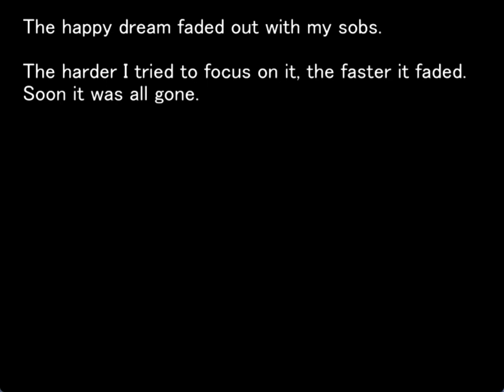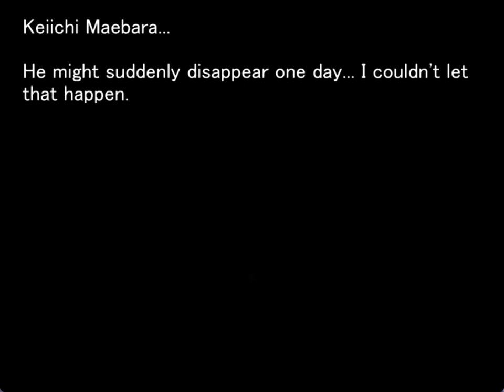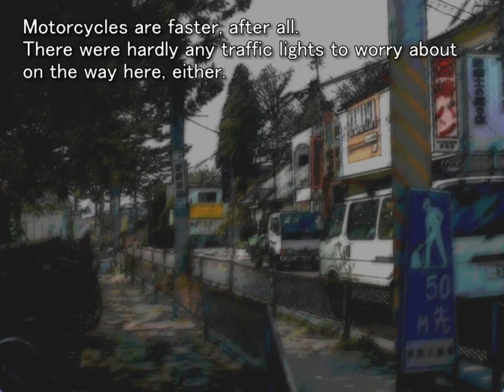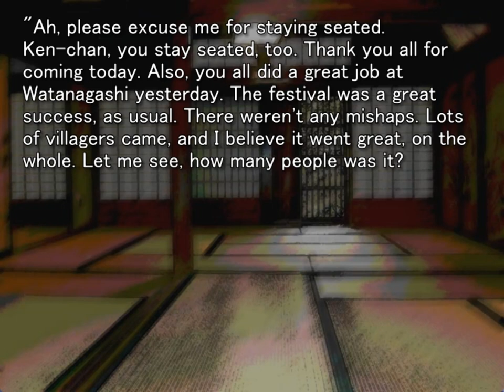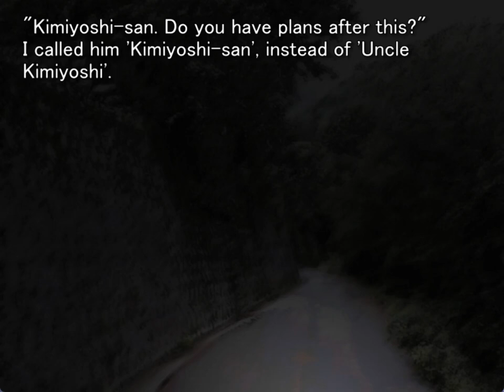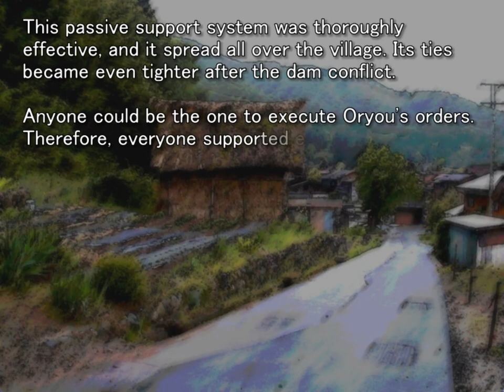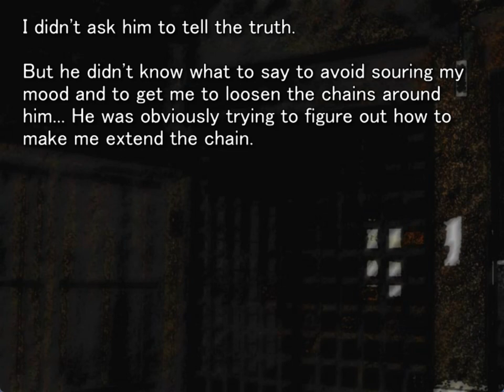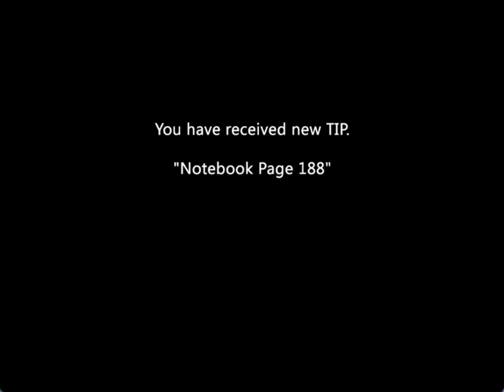MEAKASHI ORIGINAL GAMEPLAY PT21